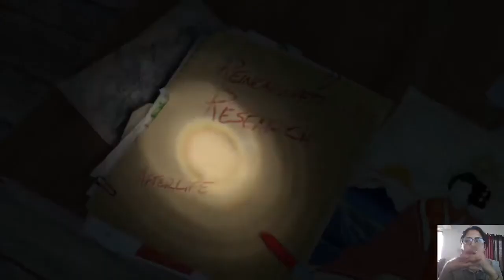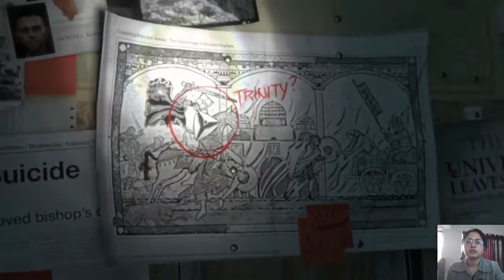Rise Of The Tomb Raider HINDI Gameplay Part 1